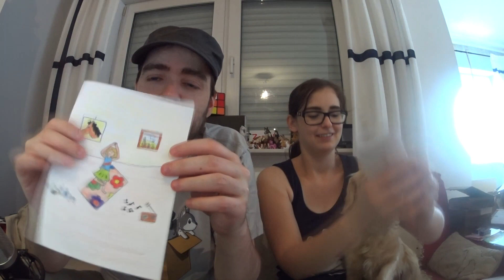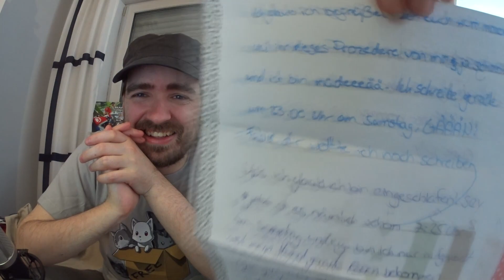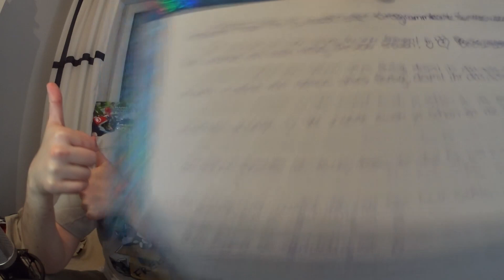zaaap! Weekly : 23. + 25. - 26. April - Teil 3 [GERMAN/DEUTSCH]